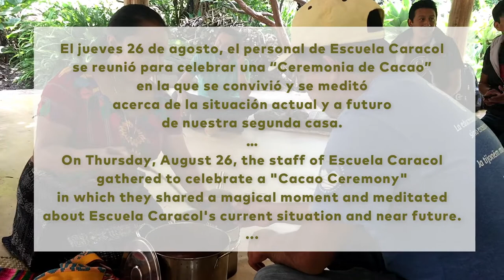Escuela Caracol, Ceremonia del Cacao, 2020. (Versión en español)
El jueves 26 de agosto, el personal de Escuela Caracol
se reunió para celebrar una "Ceremonia del Cacao"
donde compartieron un momento especial y meditaron
sobre la situación actual y el futuro de Escuela Caracol.

La interculturalidad es uno de los pilares principales que, como institución, usamos como base para nutrir a nuestros estudiantes y comunidad.

Las Ceremonias Mayas del Cacao provienen de tiempos muy antiguos, y desde sus inicios han sido guiadas por los sabios mesoamericanos. Su principal objetivo es volver a conectar a las personas con la naturaleza, con su interior y con todo lo que les rodea.
Beber cacao en una concentración adecuada hace que el cuerpo encuentre el equilibrio (la presión arterial, la relajación y la sensación de bienestar general son los efectos más comunes), lo que ayuda a la persona a concentrarse y lograr un estado de meditación más profundo.

Como iniciativa de nuestra Directora Pedagógica, Gloria Elena Londoño, realizamos una ceremonia especial guiada por Izaias S. Mendoza, un reconocido guía espiritual Maya de San Marcos la Laguna. El objetivo era que cada uno de los miembros de nuestro personal encontrara nuevas conexiones consigo mismo, con sus raíces y con el equipo.

Escuela Caracol pertenece a la comunidad, y como comunidad, somos uno; estudiantes, maestros, familias, patrocinadores, donantes y vecinos, todos somos parte de la familia de Escuela Caracol.